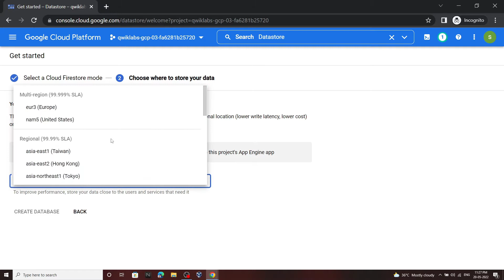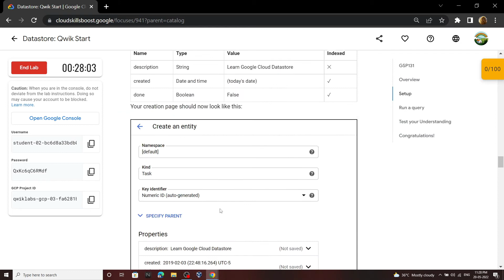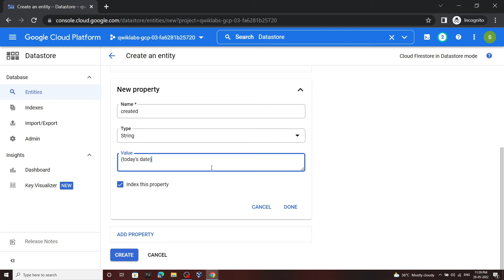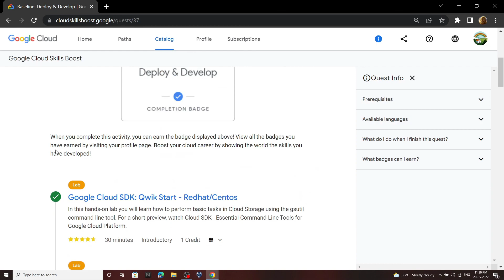Datastore: Qwik Start || [GSP131] || Solution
google cloud
Datastore: Qwik Start
GSP131
Track 2
Quest 5
Datastore: Qwik Start Solution
Cloud Development

Datastore: Qwik Start
Baseline: Deploy & Develop